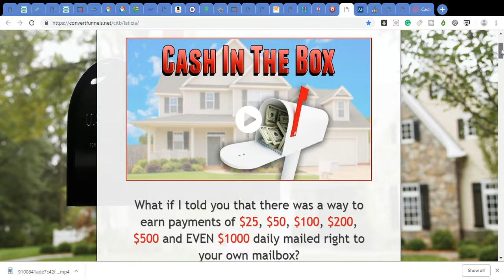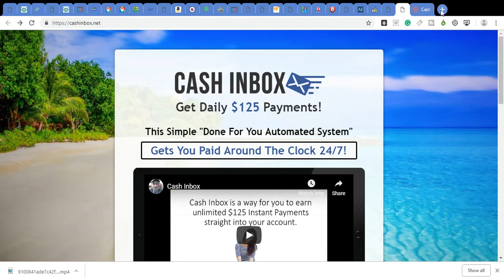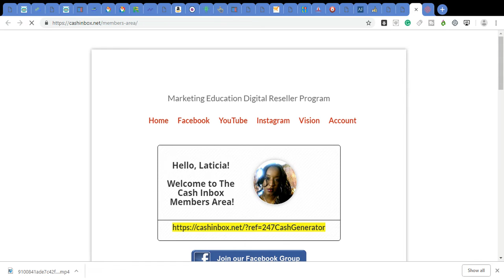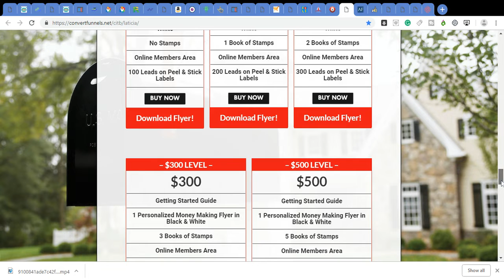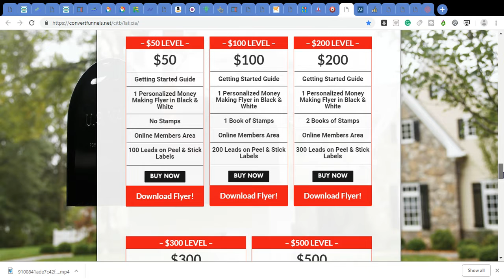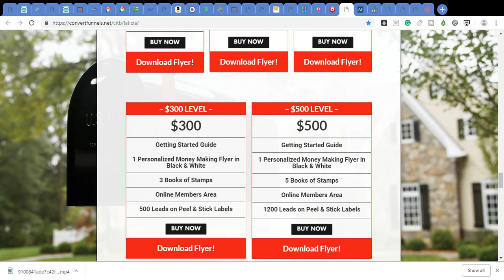Cash In The Box 2018 - Is Giving Away Cash InBox FREE - SCAM Legitimate Review- November 9 2018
Cash In The Box 2018 - Is Giving Away Cash InBox FREE - SCAM Legitimate Review- November 9 2018 - If You Can Stuff And Envelope. You Can Make Money.

I Stuff 60 - 100 Envelopes A Week EVERY WEEK

Call or Text Me, Laticia (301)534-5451